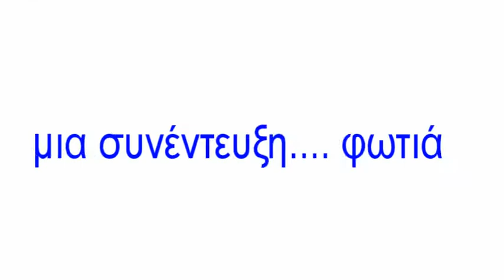ΜΟΥΦΑ ΤΟ ΚΑΡΠΟΥΖΙ ΕΚΤΑΚΤΟ 03.06.2020